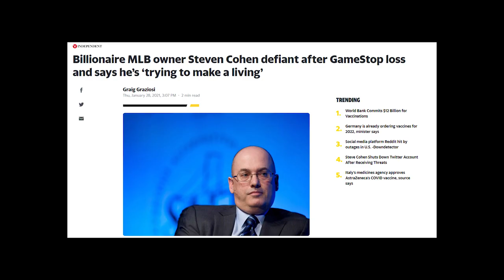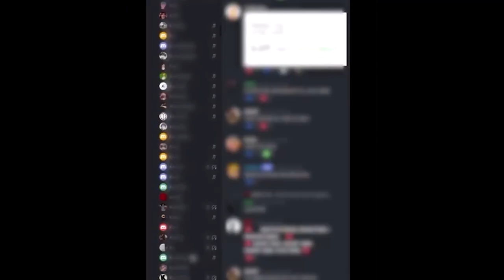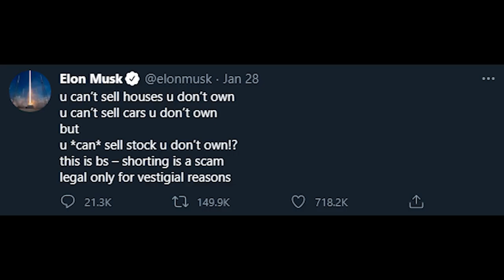The Big Squeeze (WSB/GME) Trailer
HOLLLLLD
Clips used in the Trailer (with timestamps!)

Chamath Palihapitiya (can't timestamp cuz cnbc's removing all of the videos of it)